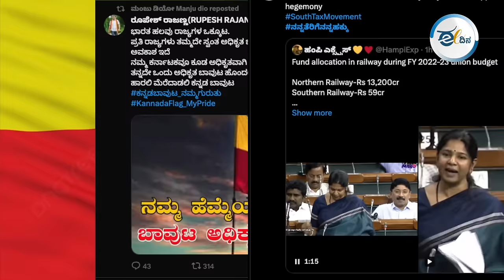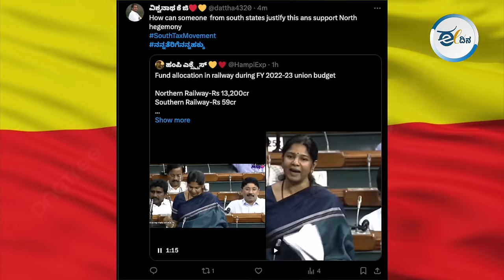ಶ್ರಮದಿಂದ ಸದೃಢ ರಾಷ್ಟ್ರ ಕಟ್ಟುತ್ತಿರುವ ಕರ್ನಾಟಕವೇ ಭಾರತಕ್ಕೆ ಮಾಡೆಲ್ | ಸಿದ್ದರಾಮಯ್ಯ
ತೆರಿಗೆ ಹಂಚಿಕೆಯಲ್ಲಿ ಕೇಂದ್ರ ಸರ್ಕಾರದಿಂದ ಕರ್ನಾಟಕಕ್ಕೆ ಆಗುತ್ತಿರುವ ಅನ್ಯಾಯ ಖಂಡಿಸಿ ಕನ್ನಡಿಗರು ನಡೆಸುತ್ತಿರುವ ನನ್ನತೆರಿಗೆನನ್ನಹಕ್ಕು x ಅಭಿಯಾನಕ್ಕೆ ಭಾರಿ ಬೆಂಬಲ ವ್ಯಕ್ತವಾಗಿದೆ. ಕನ್ನಡಿಗರು ಸೇರಿದಂತೆ ದಕ್ಷಿಣ ಭಾರತದ ಲಕ್ಷಾಂತರ ಜನರು x ನಲ್ಲಿ ಟ್ವೀಟ್ ಮಾಡಿದ್ದಾರೆ. ಅಭಿಯಾನಕ್ಕೆ ಮುಖ್ಯಮಂತ್ರಿ ಸಿದ್ದರಾಮಯ್ಯ ಬೆಂಬಲ ವ್ಯಕ್ತಪಡಿಸಿದ್ದಾರೆ.